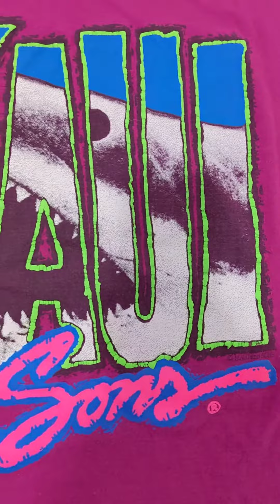Maui and Sons Single Stitch T-Shirt 0805212-10 1 pc 1 lb Wholesale at Tiedemann Globe